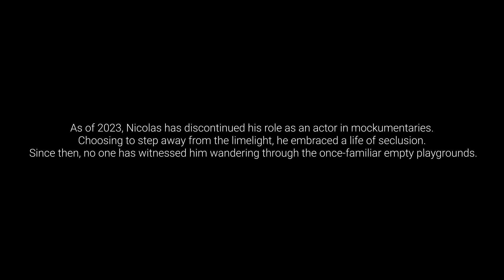Nicolas - ducumentary short film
The short film was an assignment for the Video communication class by Henrik Juel at Roskilde University.
Denmark, 2023.

Huge thanks to Nicolas for participating in the video.